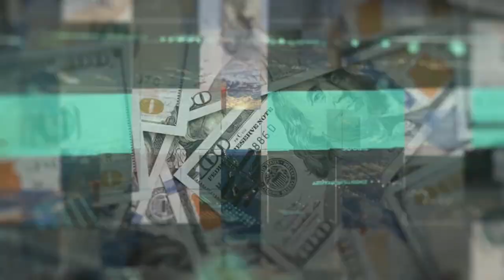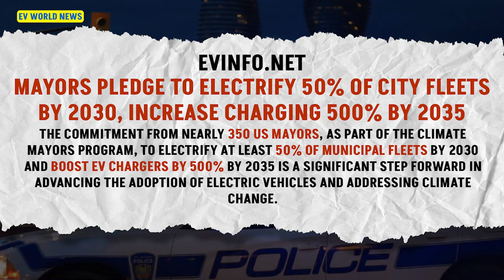Are Electric City Fleets the FUTURE of Urban Transportation?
In this episode, David from EV World News and engineer Mike Herzog dive into the ambitious pledge by 350 U.S. mayors to electrify 50% of their city fleets by 2030 and increase EV charging infrastructure by 500% by 2035. We discuss the challenges and opportunities cities face in transitioning large vehicles, like buses and dump trucks, to electric, and the production hurdles automakers need to overcome. With examples from law enforcement and public services, we explore the potential impact of this electrification pledge on cities, costs, and sustainability.